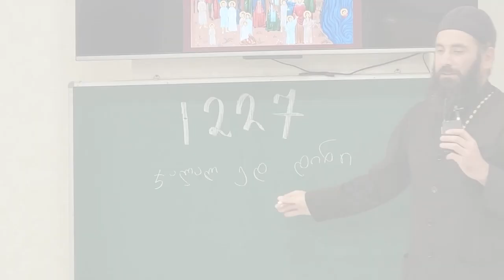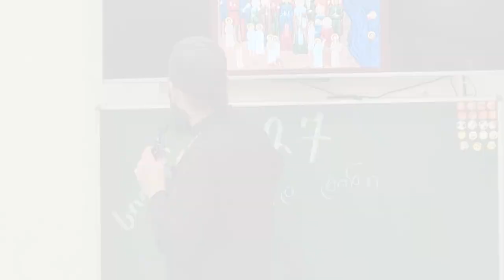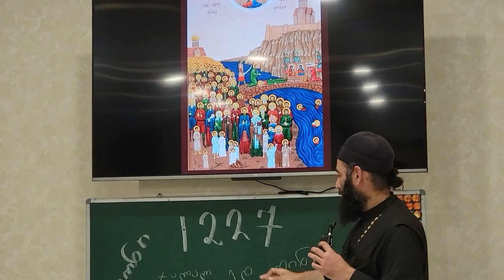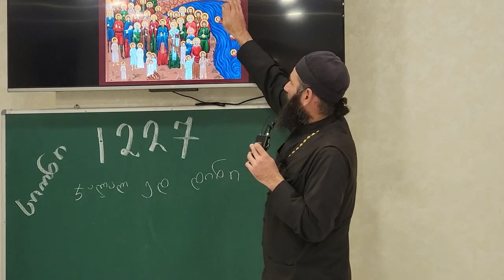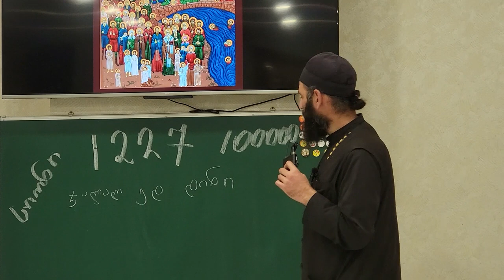ასი ათასი მოწამის შესახებ